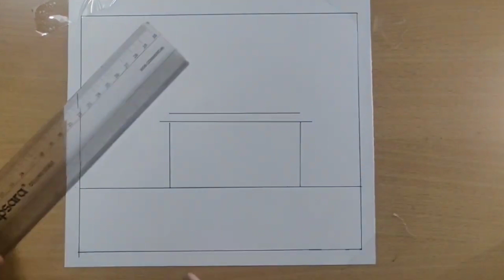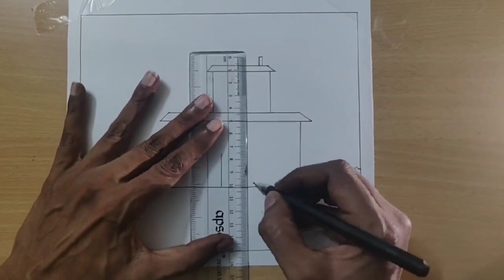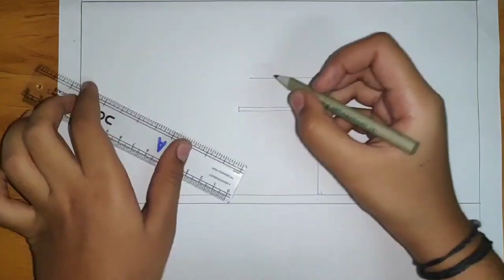How to draw house for beginners | Natural scenery drawing | House drawing step by step